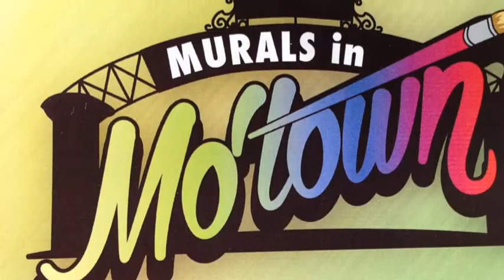Modesto Murals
ModestoView was on the scene at Camp 4 to help raise awareness and funds for the creation of murals celebrating the heritage of Modesto USA- a classic American City.